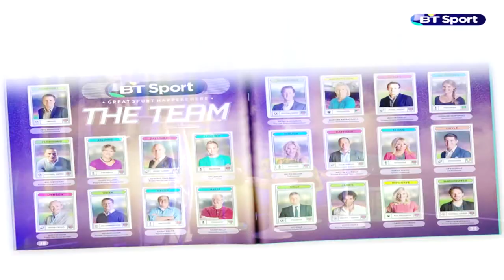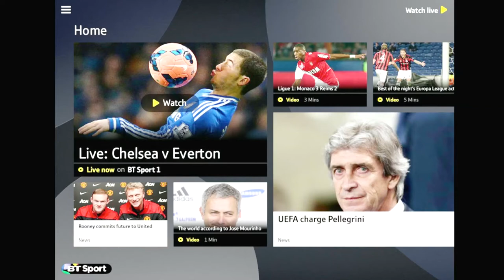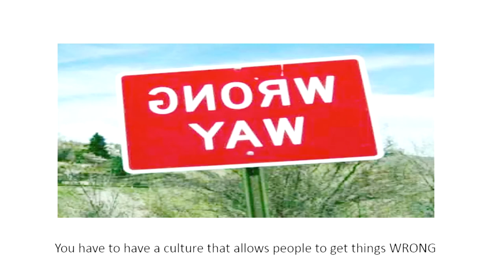The Story of BT sport Jamie Hindhaugh COO BT Sport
CCMA Annual Conference - Customer Experience Leadership Summit 2015
"The Importance of being Different. The BT Sport Story" - Jamie Hindhaugh, COO of BT Sport and BT TV.